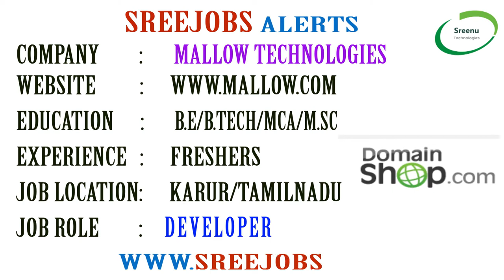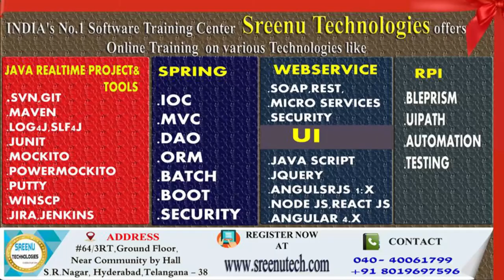Today 04-10-2018)Sree JOBS Alerts|| Jobs for Experienced and Freshers..